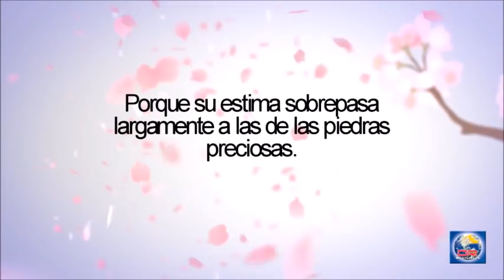Devoción Matutina Para Damas - 05 de Agosto del 2020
PREPÁRATE

«Todo eso apenas será el comienzo de los dolores» (Mat. 24:8).

Supongo que estás entre las mujeres privilegiadas del mundo, así como lo estoy yo. ¿Qué quiero decir con esto? Bueno, pues que imagino que tienes un techo sobre tu cabeza y comida a tu mesa, donde te puedes sentar en paz; una vida cargada de rutinas que puedes llevar a cabo porque gozas de una tranquilidad relativa; imagino que de manera sistemática te diriges a tu trabajo, vas al supermercado, estudias, celebras fiestas de cumpleaños de seres queridos, vas a la iglesia, donde encuentras cierta comodidad para cantar, orar y conocer gente... En fin, supongo que tu mundo no se parece en nada a los entornos ásperos que no puedes ver pero que mucha gente experimenta y ha experimentado a lo largo de la historia. Entornos como la guerra, en los que las rutinas de la vida plácida desaparecen radicalmente.

Mientras tu vida gira en torno a la comodidad (al menos en términos relativos), se libran diversos conflictos armados en todo el mundo, en los que la sangre corre como ríos, y a miles de mujeres como tú se les dificulta terriblemente el día a día. La guerra existe desde siempre. Ha habido conflictos bélicos que todavía recordamos hasta el día de hoy; conflictos como la Segunda Guerra Mundial, que dejó más de sesenta millones de muertos y es la más costosa que ha existido; la Guerra Fría, de la cual surgieron conflictos como el de Vietnam, que se cobraron miles de vidas; guerras antiguas, guerras modernas y contemporáneas que llenan los libros de historia con sus tristes recuerdos. Y mientras tanto, ¿qué haremos nosotras con la paz que disfrutamos?

-¿Cómo sabré que estoy de parto? -preguntó con preocupación una madre primeriza.

-Te aseguro que lo sabrás -le respondió su amiga—. No solo por los síntomas que tendrás, sino porque tienes además esa intuición femenina que te dirá que el momento ha llegado.

Generalmente, una mujer a punto de dar a luz pasa por estas cuatro etapas: el descenso del feto; el desprendimiento del tapón mucoso; la rotura de la bolsa del líquido y las contracciones regulares. Así, también, los fieles seguidores de Cristo pasaremos por varias etapas históricas antes de que venga el fin. Etapas difíciles, pero Jesús estará con nosotras. Y aunque no sabemos cuándo vendrá, nuestra intuición de cristianas estudiosas de su Palabra nos dice a gritos que ya ha iniciado el principio de dolores. Por eso, preparémonos.